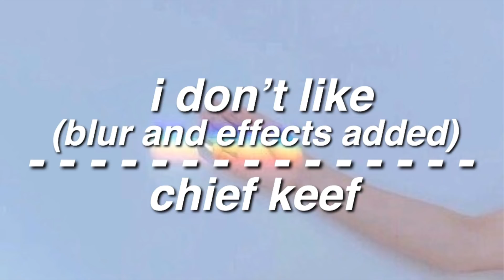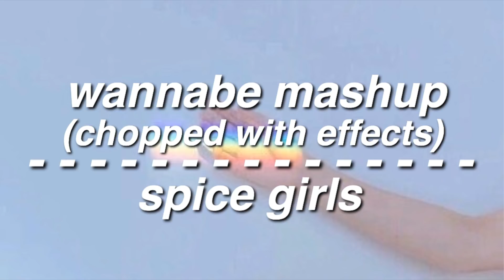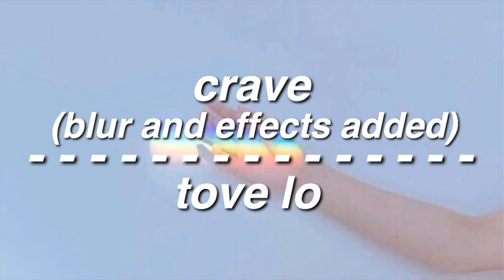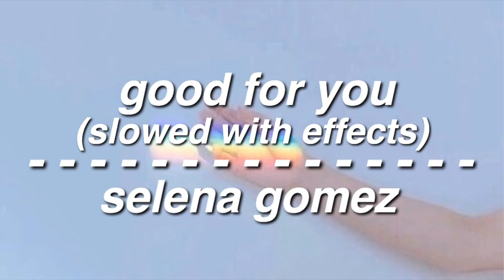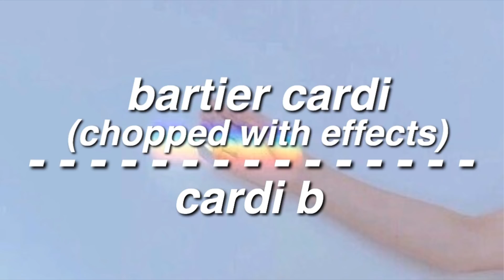aesthetic pre-edited vine audios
hey lovelies! here's a collection of audios that i've pre-made for you so all u have to do is download the video and crop to the audio you'd like. some of these are original audio ideas by me however i lacked inspo for the rest and recreated popular edited audios i've seen on instagram. i can make a list of links to edits with the og audio if you'd like the credits. i hope ya'll have a good week xxx